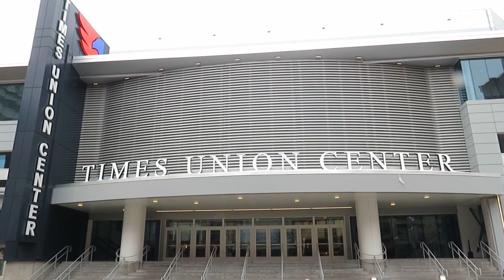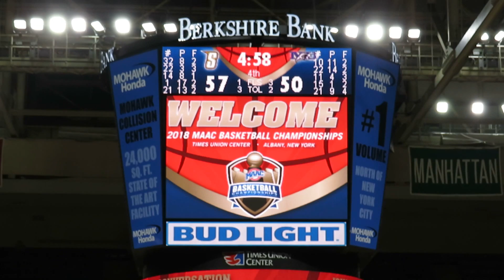Siena Cheer Team Performs at MAAC Women's Basketball Tournament vs Niagara - March 03, 2018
Siena Cheerleaders Perform at MAAC Basketball Tournament

Siena Saints vs Niagara Purple Eagles
Women's College Basketball Game
Video Highlights
MAAC Tournament Quarterfinals